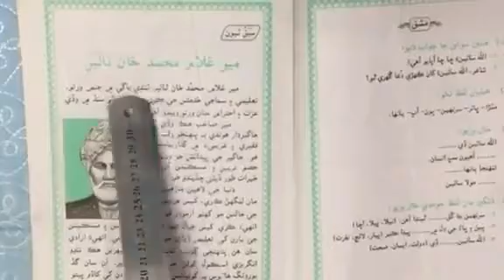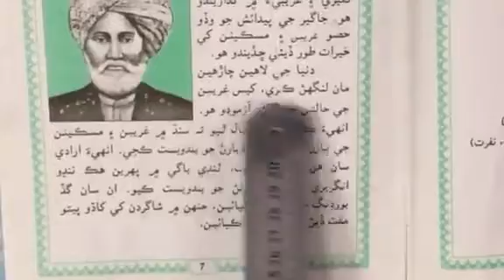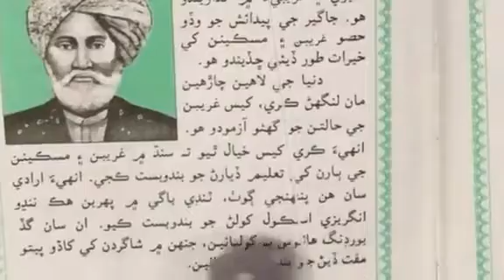Sindhi class 4